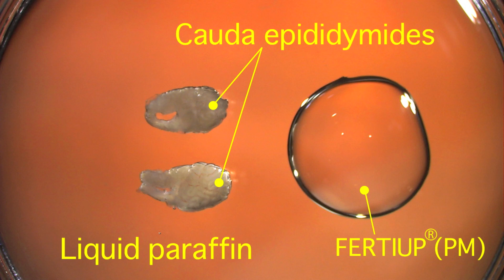Collection of Spermatozoa from Cauda epididymides_2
This is a procedure for collecting spermatozoa from cauda epididymides of male mouse.